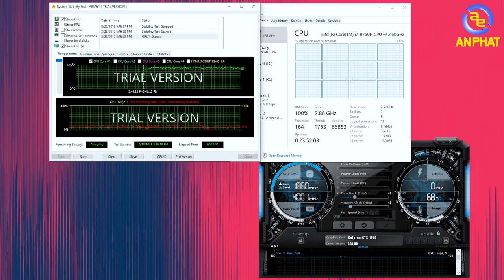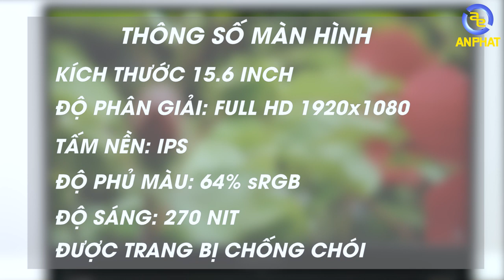Laptop 26 củ có đủ cho sinh viên - Vũ khí tản nhiệt tới từ Lenovo??? | An Phat PC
Với các anh em sinh viên lựa chọn cho mình những chiếc Laptop GAMING thì mình tin chắc là anh em sẽ quan tâm về mức giá lên hàng đầu. Trong Video này mình đem tới cho anh em 1 chiếc Laptop đến từ Lenovo sở hữu vũ khí "Tản Nhiệt"  cực kì khủng. Với mức giá chỉ chưa đến 26 triệu đồng mình tin chắc không có chiếc Laptop nào trong cùng phân khúc có thể vượt qua hiệu năng của chiếc Laptop này. Hãy cùng mình khám phá về chiếc Laptop này nào!

Ngoài ra còn có khác chương trình khuyến mãi đi kèm:
Tặng bộ quà bao gồm:
- Ba lô Lenovo cao cấp(TUNB0063)
- Chuột E-BLUE Puntero II EMS146(MUEB0006)
- Bộ vệ sinh laptop (BOVS0001)
- Bàn di chuột (BDRZ0003)
- Tai nghe zidli Z198 (TNKH0035)

Tặng thẻ bảo hành tại nhà 1 năm đối với khách hàng là sinh viên và doanh nghiệp từ 6/8 - 31/9/2019 (THED0016)

Tặng thêm gói quà trị giá 700K với khách hàng là sinh viên, học sinh từ 24/8 - 10/9/2019: 01 balo HP Essential chính hãng (TUNB0025) + 01 Áo phông thời trang (PKKH0010) + 01 Áo mưa thời trang (PKKH0010)

SIÊU THỊ MÁY TÍNH AN PHÁT